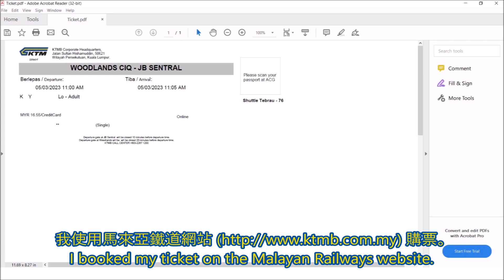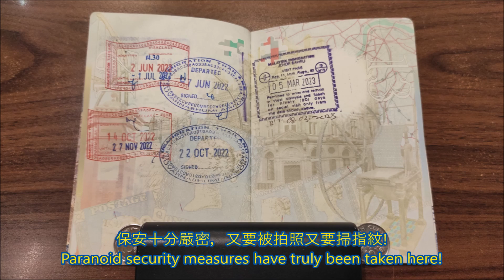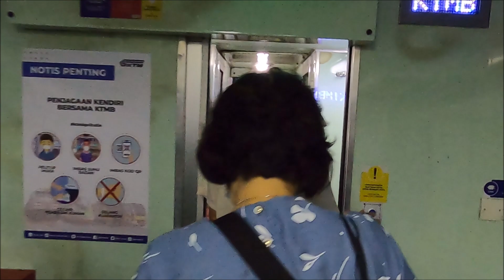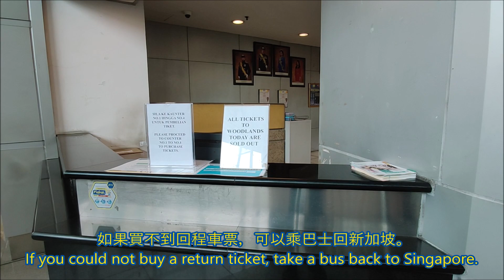How to travel from Singapore to Malaysia by Train for only $5 - Full Train Journey included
This video shows you how to travel from Singapore to Malaysia by train. Trains to Malaysia depart from the Woodlands Train Checkpoint located at the northern shore of the island and travel to and from Johor Bahru right on the other side of the Strait of Johor in 5 minutes. The service is known as the Shuttle Tebrau and is operated by the KTM, the Keretapi Tanah Melayu or Malayan Railways.

Tickets for the train can be bought online at the KTM Tickets to Johor Bahru Sentral (JB Sentral) cost the equivalent of S$5 in Malaysian Ringgits each (I bought my ticket for RM16.55) and trains back to Singapore cost RM5 each. The fare is cheap and a limited number of trains run each day, so tickets sell out very quickly. I would recommend booking your tickets at least 2 weeks in advance.

The Woodlands Train Checkpoint (also known as the Woodlands CIQ) is very far away from the city centre and places most travellers stay at in Singapore. The cheapest way to get to the checkpoint is by taking the MRT North South Line to Marsiling station. Leave the station via Exit C, turn right and cross the road using the pedestrian footbridge to get to Bus Stop 2. From there, you can take bus routes 856 or 950 to get to the Woodlands Train Checkpoint in under 10 minutes. It is highly recommended that you arrive at the Checkpoint at least an hour before your train departs.

Enter the checkpoint and join the queue. A KTM staff member will indirectly check your ticket by scanning your passport. You will be led to the immigration checkpoint after a short wait, where you will first clear Singapore immigration quickly followed by Malaysian immigration. You will be photographed by Singapore immigration and your fingerprints will be scanned by the authorities of both countries. After having your bags X-rayed by Malaysian customs, you can get on the platform to board the train.

For your information, the train travels in the direction to your left as you get onto the platform. If you would like a view of the road on the Johor-Singapore Causeway, sit on the left side of the train. On the other hand, if you would like to see more of the Strait of Johor, along with the recently built Permaisuri Zarith Sofiah Opera House right on the Malaysian shore, sit on the right side of the train.

Once you arrive at JB Sentral, you can go straight up to the concourse, where you may exit the station or change to an onward train. If you are only going on a day trip to Johor Bahru and could not buy a return ticket like I did, you can always walk to the Bangunan Sultan Iskandar (Sultan Iskandar Complex) right next to the station, clear immigration and take a bus back to Singapore.

The Johor Bahru City Square is also right opposite the station and can be easily accessed by a footbridge, so I went there to go shopping!

The Shuttle Tebrau between Singapore and Malaysia is one of the shortest international train services in the world. Trains used to depart from the Tanjong Pagar railway station in the city centre of Singapore, where passengers could clear immigration of both countries before boarding the train, before the service was terminated and the station ceased operations due to disputes with Malaysia. Hopefully it would be easier to enter Malaysia by train when the RTS Link between Woodlands North and Bukit Chagar in Johor Bahru opens in 2027.